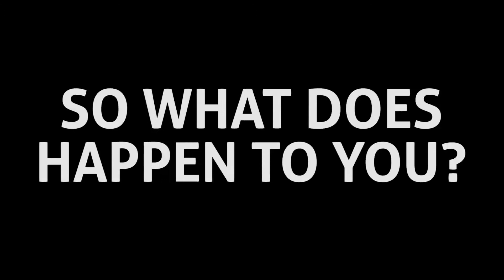Why injecting a drug user's blood into yourself will give you HIV instead of a high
The 'bluetoothing' myth recently took the media by storm. We explain why it's all risk and no high.